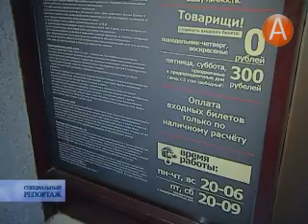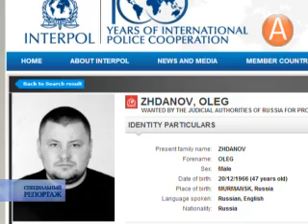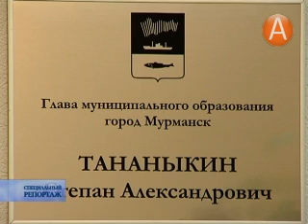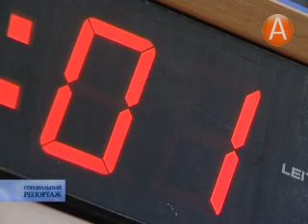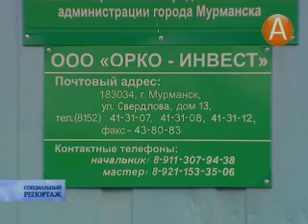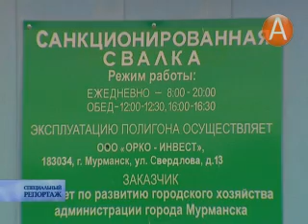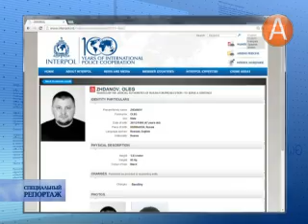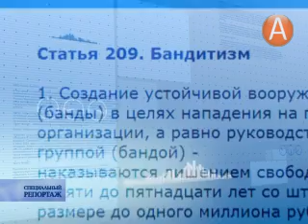СПЕЦИАЛЬНЫЙ РЕПОРТАЖ 03.09.2014